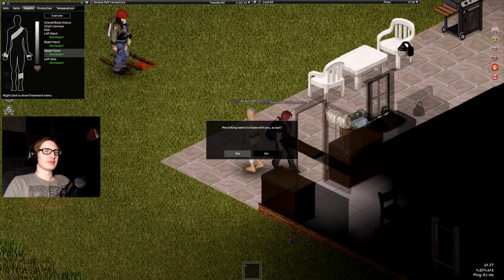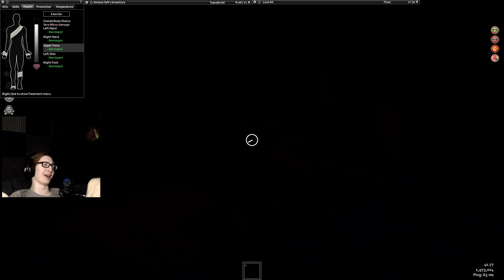MOVIE STORE! - Project Zomboid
PT 23 Dude this ends up in one of the funniest bits I've ever been a part of.